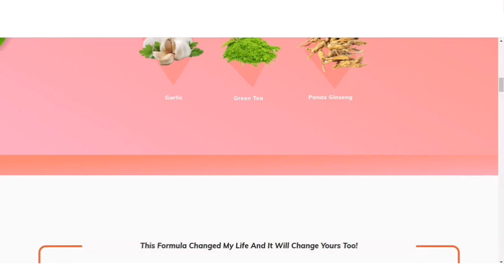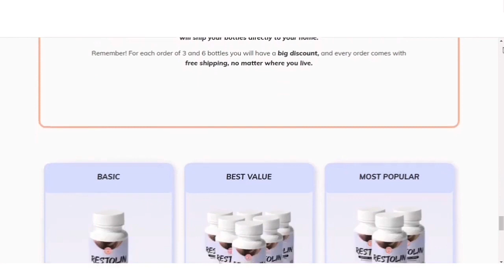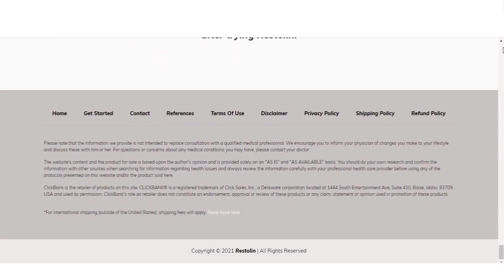Restolin Review - BE CAREFUL😠- Restolin Supplement Reviews - Restolin Hair Loss - Restolin Discount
Does Restolin really work?

In this video I will speak my true testimonial about Restolin, I want to clear all your doubts about this supplement and also warn you so that you do not fall for any scam when you buy Restolin.

Restolin Does Work?

Yes, Restolin works and brings a lot of results, if you use Restolin the right way and do all the right treatment I’m sure you’ll get a good result. What is Restolin? No one is prepared for the thinning of their hair. Though it doesn’t come on suddenly, many people find it difficult to deal with the changes they realize all too late.

The hair may seem thinner across the top of the scalp, while some people see full bald patches that they never noticed before. Even though many people think that significant hair loss can only impact men, there are a striking number of women who also go through these problems.

Developed by William Anderson, the Restolin formula makes hair regrowth much more achievable for the everyday consumer. Restolin Review: LOST MY MONEY? Restolin Supplement Review - Where To Buy Restolin? Restolin Work

His discovery of the exclusive blend of ingredients is entirely due to his 30 years of research. Hair regrowth is no easy task, but using a natural method is easier on the body and gives the user a greater chance of success. Restolin Review: STOP HAIR LOSS - Restolin Supplement Review - Where To Buy Restolin? Restolin Work

All of the ingredients in this remedy are completely natural, and they are necessary for the stimulation of the hair follicles. Plus, they have been heavily researched to ensure that they can help in the way that users expected.

Restolin Where To Buy?

You will only find Restolin on the official website, and to help you I will leave the site just above for you to access. How to end hair loss